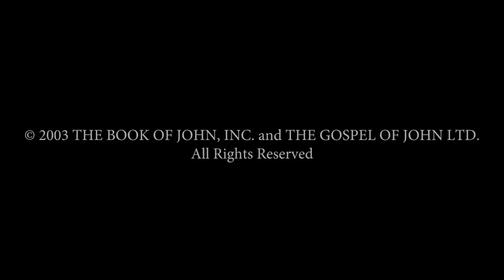Gujarati - Gospel of John! Good News! Romans 10 Verse 9 - Jesus is Risen! Risen Jesus Saves!(27)